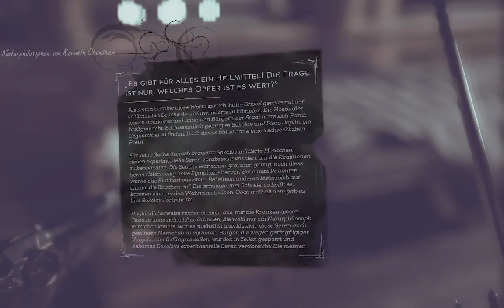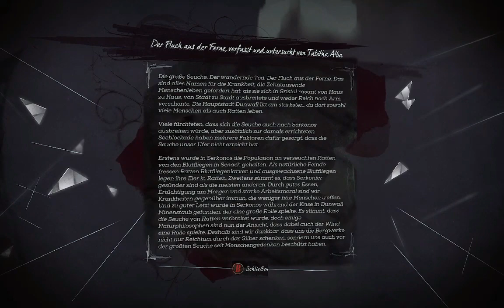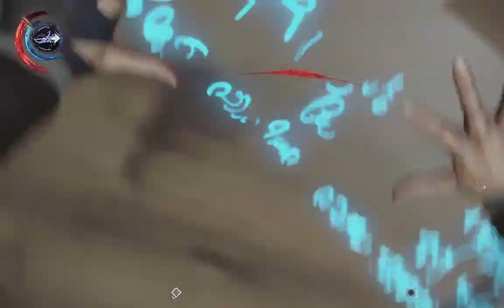Dishonored 2 Playthrough Part 16 I SCHLUSS mit der HEXEREI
Dishonored 2: Das Vermächtnis der Maske ist ein Stealth-Action-Adventure des französischen Entwicklers Arkane Studios, publiziert von Bethesda Softworks.
Es erschien weltweit am 11. November 2016 für Windows-PCs, Xbox One und PlayStation 4.

Bei dem Spiel handelt es sich um den Nachfolger des 2012 erschienenen Dishonored: Die Maske des Zorns.
Fünfzehn Jahre nach den dortigen Geschehen schlüpft man als Spieler erneut in die Rolle des „Kaiserlichen Schutzherrn“ Corvo Attano oder wahlweise in die Rolle seiner Tochter, der inzwischen erwachsenen Kaiserin Emily Kaldwin, um die Hintergründe eines Putsches aufzudecken und diesen zu beenden.